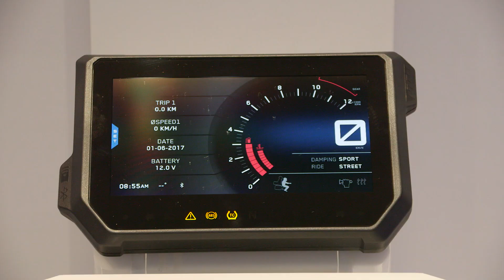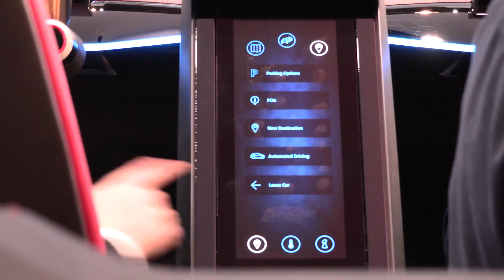Bosch at CES 2017 - IoT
Werner Struth - Member of the board of management, Robert Bosch GmbH; Mike Mansuetti - President, Robert Bosch LLC; and Max Straub - CFO, Robert Bosch LLC share how Bosch continues to improve your overall quality of life. With a strong product history and the advantage of having everything in-house from sensors to software, Bosch is making IoT happen while making people's lives better.